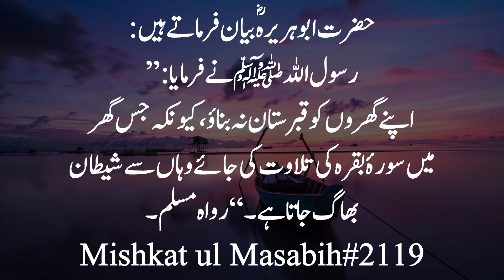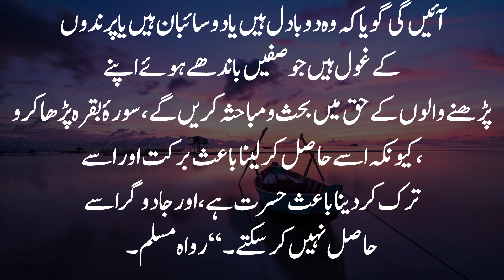Ghar ko qabrstan na bnao | Hadees Nabvi | hadith in urdu | Tariq Thoughts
quran
quran ki fazilat hadees
hadees sharif
hadith of prophet Muhammad in urdu
dua hadees
quran hadees
Ramzan ki fazilat hadees
roza hadees
hadees 2023
1. رسول اللہ صلی اللہ علیہ وآلہ وسلم - Rasool Allah (SAW)
2. صحیح - Sahih
3. حسن - Hasan
4. ضعیف - Da'if
5. سنن - Sunan
6. متواتر - Mutawatir
7. موقوف - Mawquf
8. مرسل - Mursal
9. سنت - Sunnat
10. شریف - Sharif (honorable)
11. احادیث - Ahadith (plural)
12. اصول حدیث - Usul al-Hadith (Principles of Hadith

1.
2.
3.
4.
5.
6.
7.
8.
9.
10.
11.
12.